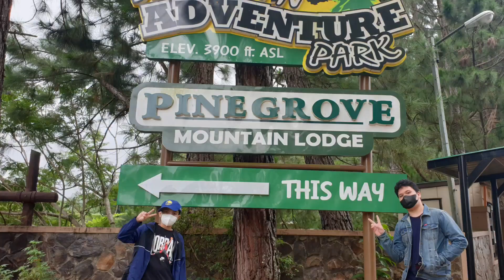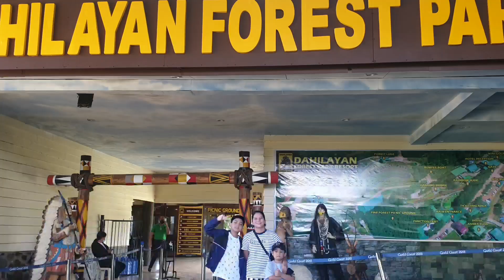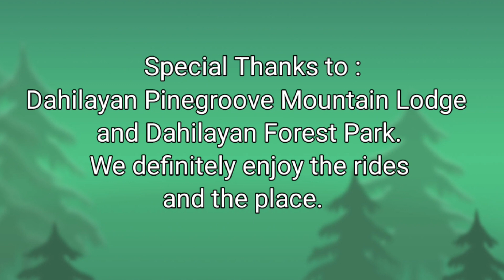Dahilayan Adventure 2022 | Bukidnon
Dahilayan in Bukidnon
LaFamilia Adventure
a 6hour travel Davao-Bukidnon.
Travel Vlog date: May 11-12, 2021